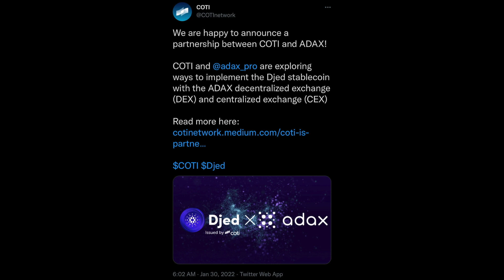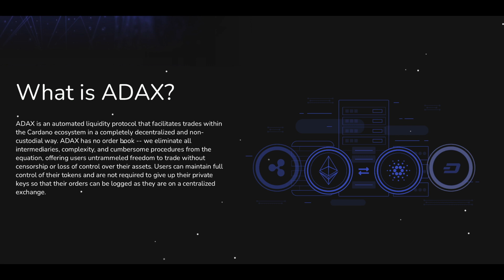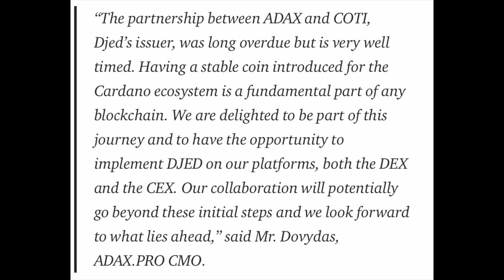Huge Partnership for Cardano (ADA)! COTI + ADAX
COTI is partnering with ADAX to explore ways to implement the Djed stablecoin! Gianna explains what this means for the Cardano ecosystem and wider crypto adoption.